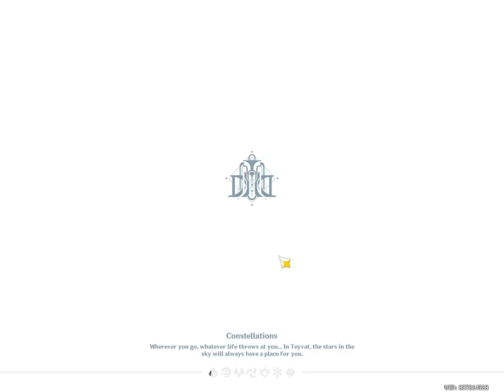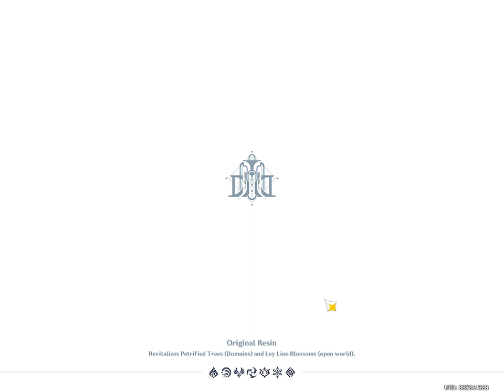Genshin Impact Farming Route: Romaritime Flowers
Note:
Spot 13 was harvest during mob run.
Swim up for Spot 91